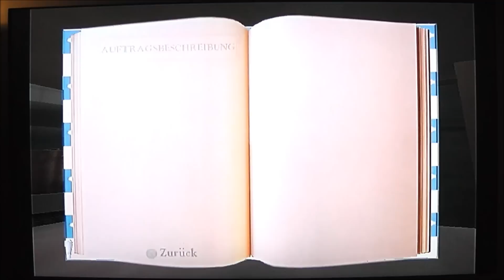Disney Pixar Ratatouille - The Movie Game | Desserted Wonderland (German) PS2 HD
Disney Pixar Ratatouille - The Movie Game Gameplay

Developed by Heavy Iron Studios, Asobo Studio, Helixe